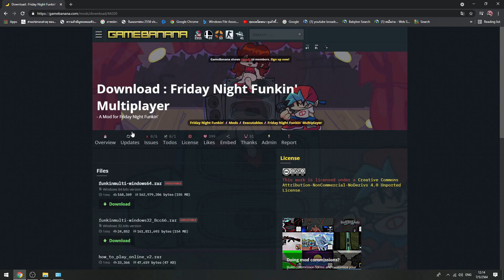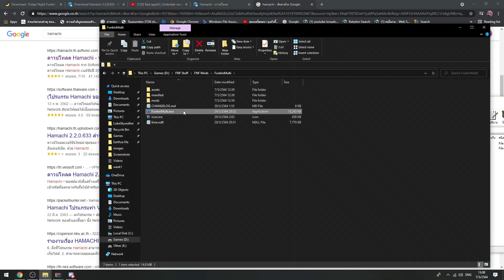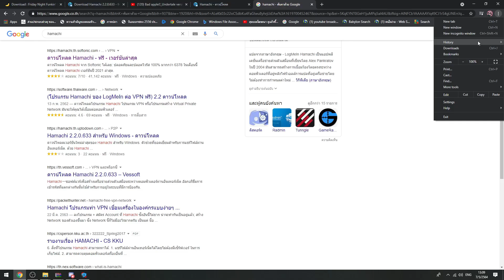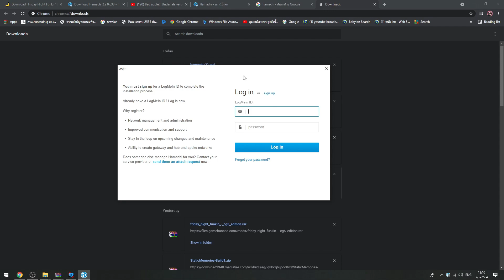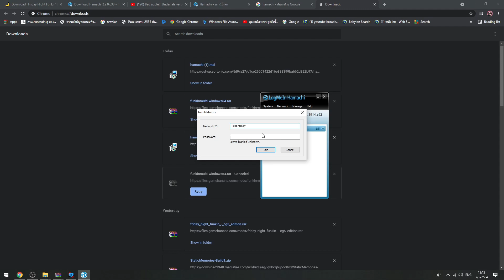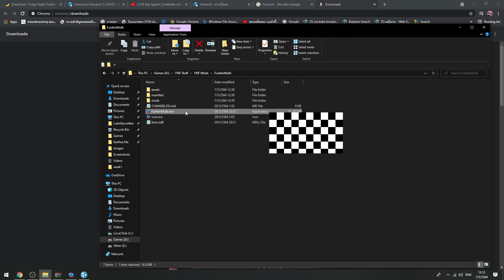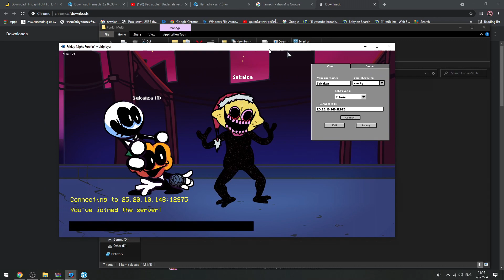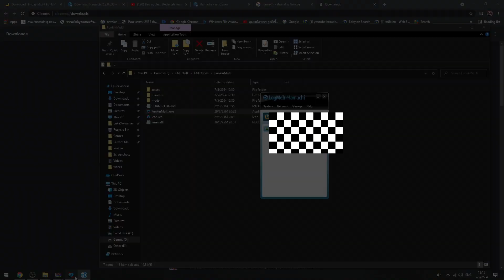วิธีเล่น Friday Night Funkin แบบ Multiplayer (Player vs Player) ด้วยโปรแกรม Hamachi